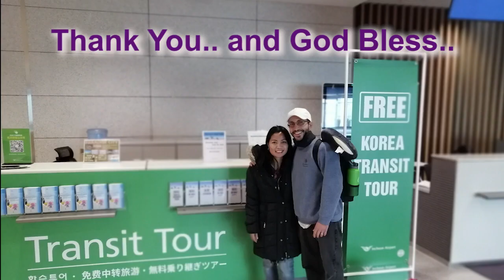Buhay Probinsya na Gustong Maranasan Ng Asawa Kong Americano/ Our Vacation Adventure Part 1